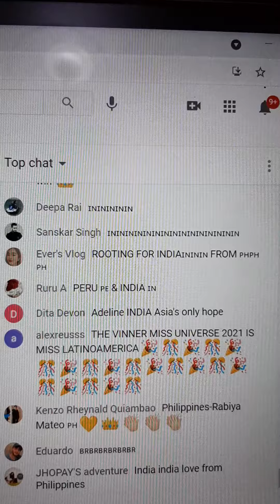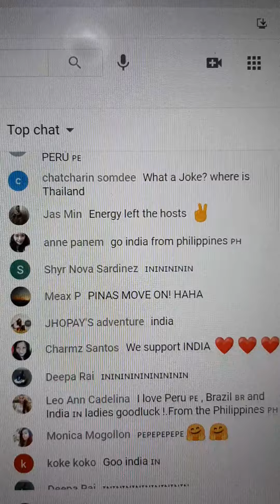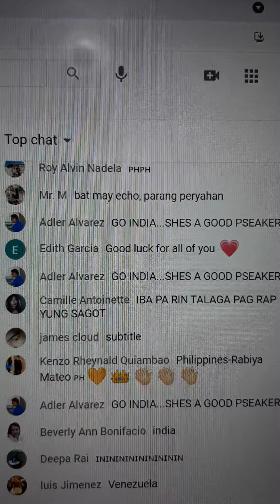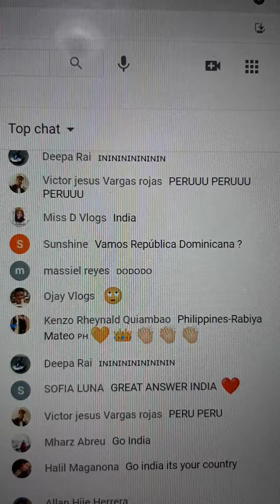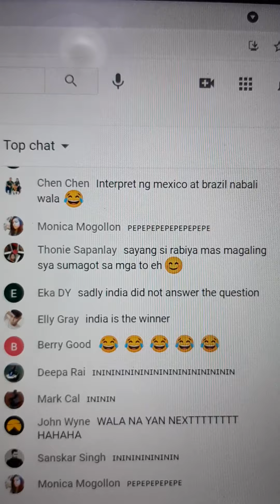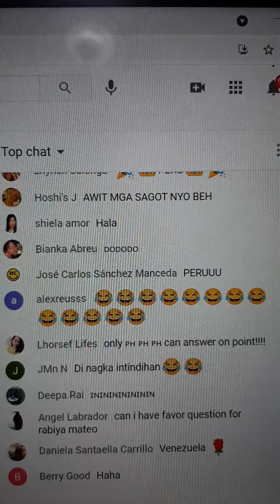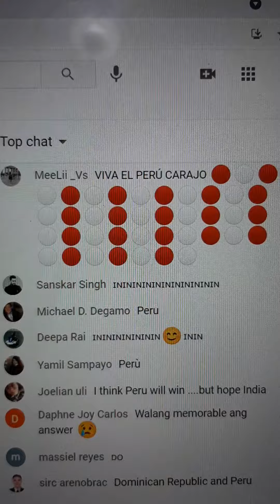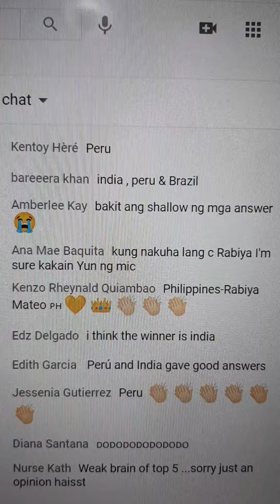Peru or India || Yan ang sabì nila.